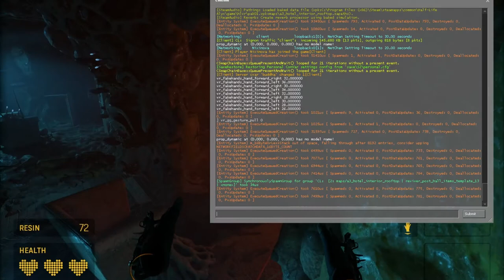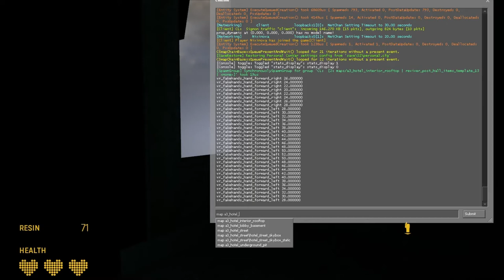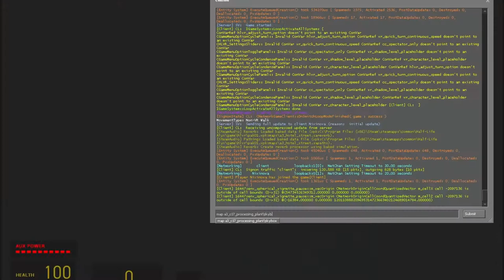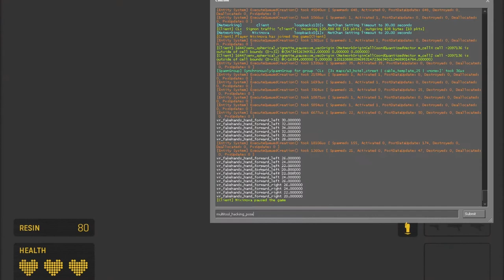Half-Life: Alyx | No-VR Playthrough #17 | Chapter 5 Part 4: Wirecutting | No Commentary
Part 17 of a no-commentary playthrough of Half-Life: Alyx — without VR! In this episode I continue through Chapter 5 "The Northern Star" from the end of map a3_hotel_interior_rooftop to the start of map a3_hotel_street.